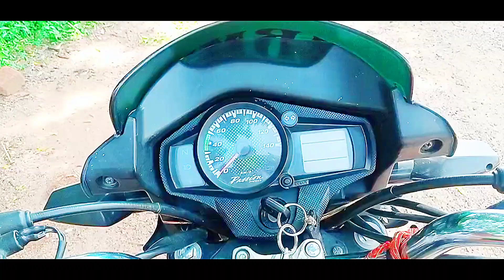गौरी शंकर धाम में आज पूजा किया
hi i am dayanand